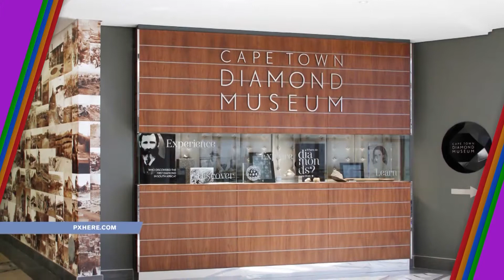Что вы знаете о ЮАР. Музеи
Экскурсии по коридорам музея-тюрьмы на острове Роббен проводят бывшие надзиратели и заключённые. Что ещё россияне знают о музеях ЮАР?